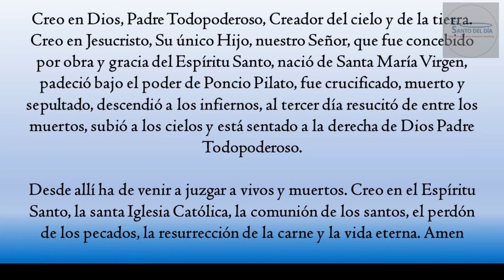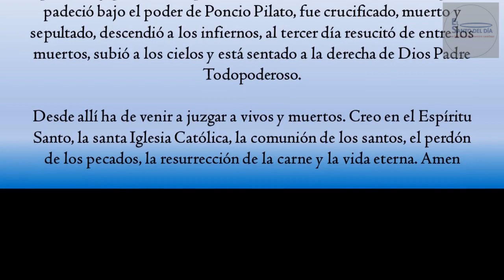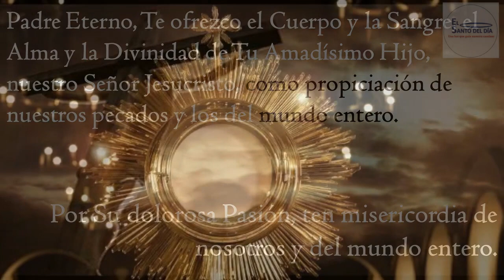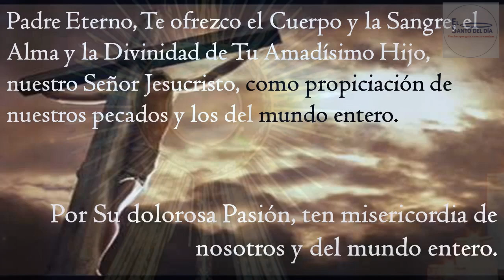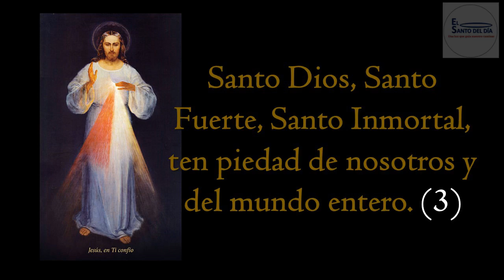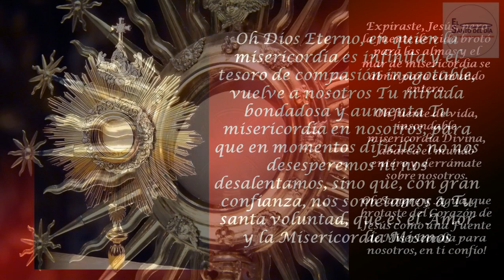CORONILLA A LA DIVINA MISERICORDIA